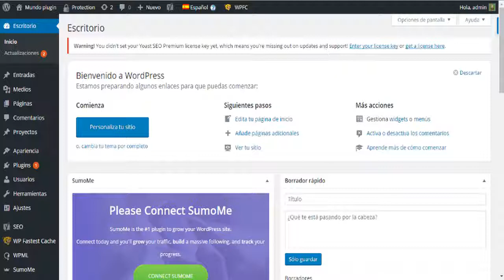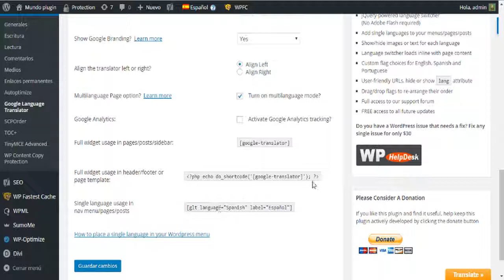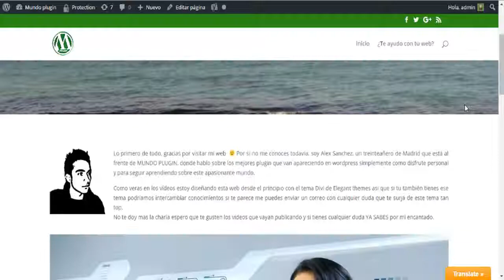Plugin gratuito para traducir facilmente tu wordpress 🌍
Este es un plugin muy facil de instalar para que nuestro wordpress tenga la opcion de traducir a distintos idomas nuestro contenido